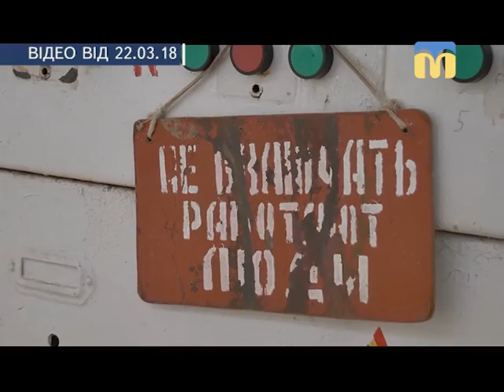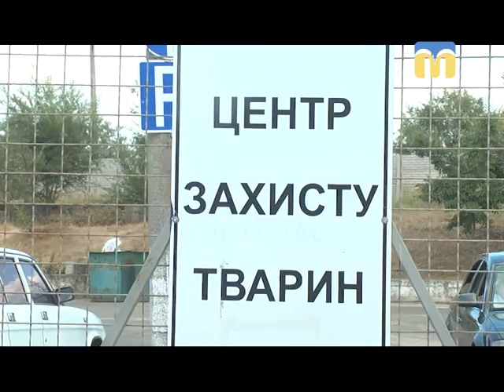16.07.2018. Новини. 19:00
Інформаційна картина дня (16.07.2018) поглядом кореспондентів телеканалу “Миколаїв” (випуск новин — 19:00):
- водопостачання в Миколаєві;
- евтаназія в «Центрі захисту тварин»;
- стрілянина в Степовому;
- тривають навчання резервістів;
- миколаївські танцюристи повернулися з Іспанії.